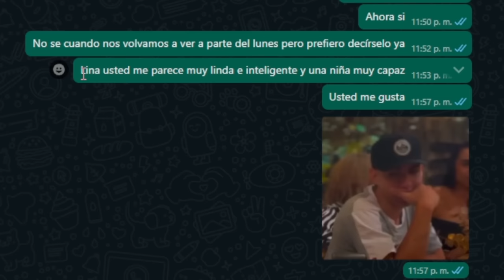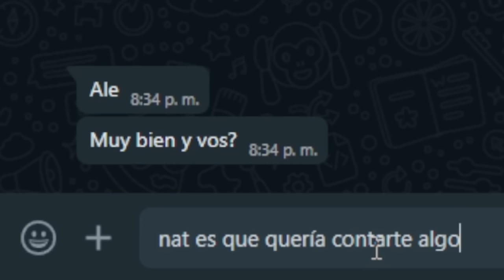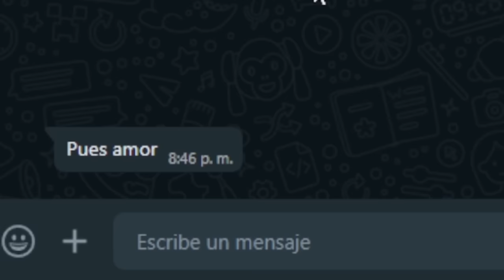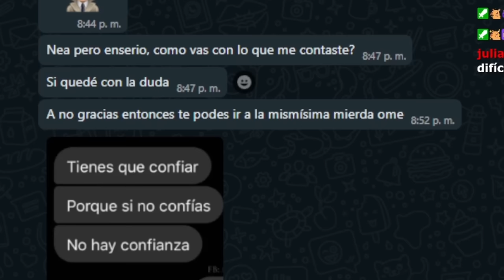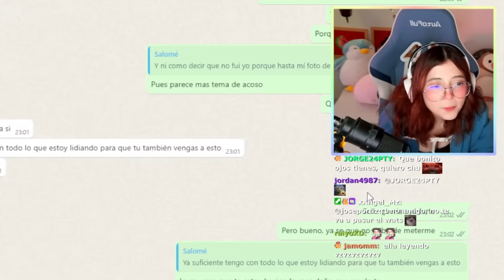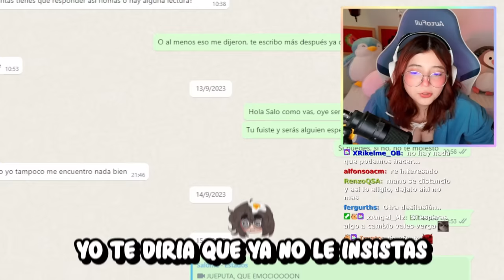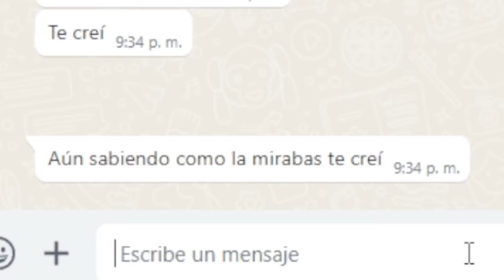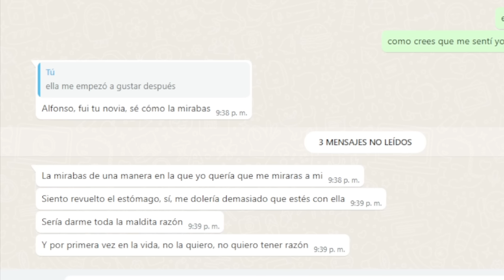Me meto al WHATSAPP de mis VIEWERS #2 😨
Hoy volvere a entrar al WHATSAPP de mis SUSCRIPTORES para ver cuantas cosas extrañas y chismes encontramos 🤓

El día de hoy traigo LA GRAN NOTICIA | LOS POLINESIOS de que veremos junto a Brawl Stars Animation - The Bizarre Circus y HEARTSTEEL - PARANOIA ft. Baekhyun el WHATSAPP de mis VIEWERS y estaremis Probando Carbón de Sabores | La Capital y EL BEBÉ VA A NACER el del chat, por lo cual sera EL NACIMIENTO DE VICTORIA junto a los chismes del CHAT